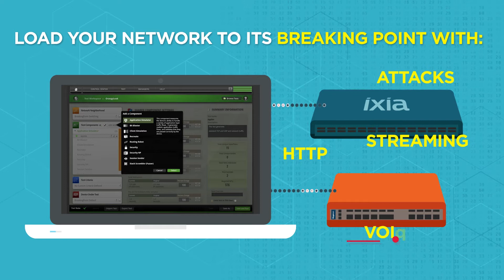Network Visibility: Packet Loss Matters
Ixia’s high-performance visibility engine filters data traffic at line-rate without packet loss, so your monitoring tools see all the relevant traffic.